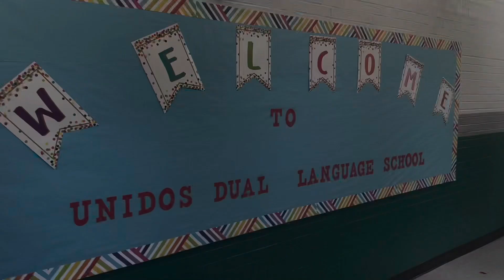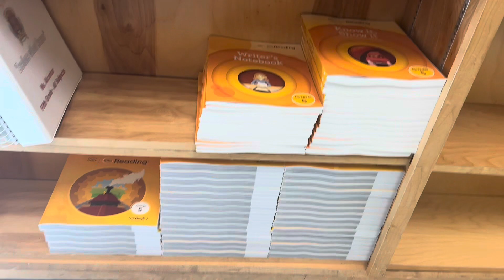Back to School Open House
Come along with me to meet my new 5th grade teacher for my open house.